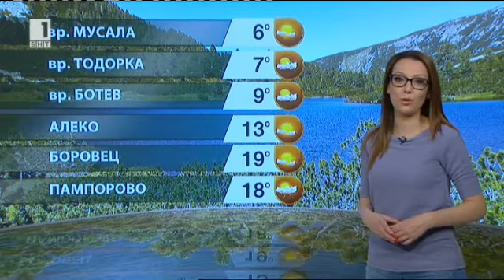BNT weather - Pavleta Terziyska - 16.04.2016 (20:46h)